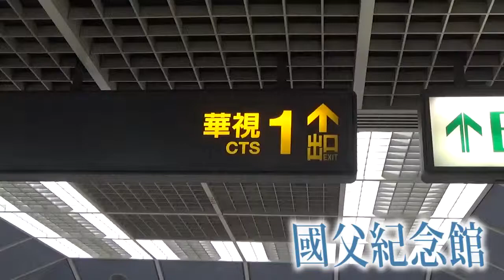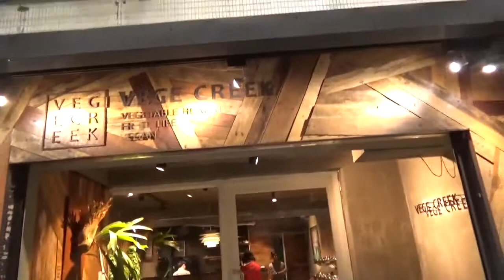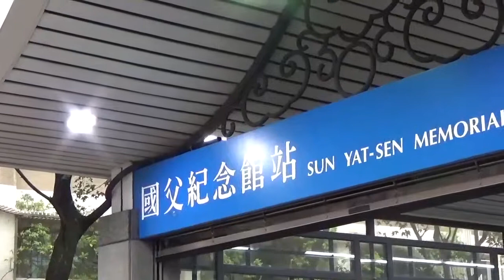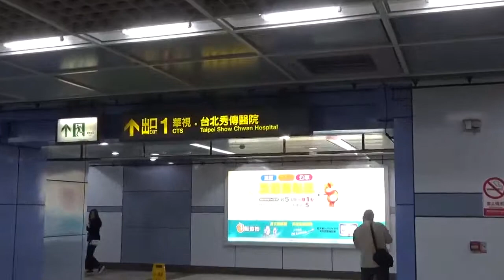VEGE CREEK 蔬河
VEGE CREEK 蔬河への行き方（日本人観光客多い） 台北で野菜中心のヘルシーライフ.

The best vegan luwei 滷味in Taipei.

Visit for exclusive recipes and videos. Craving for some vegetable soup? Sarah Benjamin visits the Vege Creek located in .

繼續食野食野同埋食野.. Amy's Kitchen & Recipe Youtube: Amylaceous Kitchen Instagram: Amylaceous Facebook: .

用短短幾分鐘的介紹，保證讓你也想來吃這間餐廳!!還有正妹店員為你介紹唷，蔬食好簡單!! 有抽獎下面有詳細參加辦法 第二部蔬食餐廳介紹影.